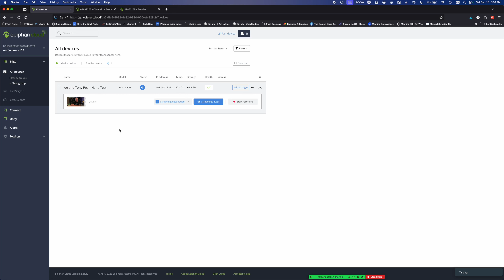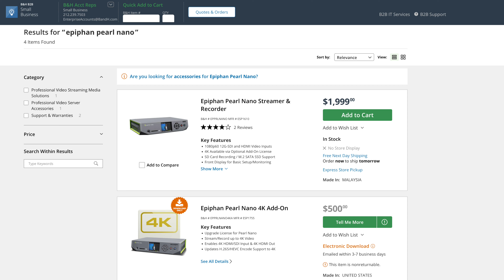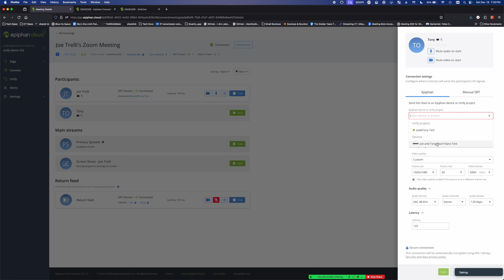Still worth it two years later? Epiphan Pearl Nano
Epiphan Pearl Nano

Want to learn more about Epiphan Cloud? Check out this video my friend Tony and I produced

Join us as we delve into the impressive capabilities of the Epiphan Pearl Nano, a powerhouse for live streaming and broadcasting, but is it for everyone? Whether you're a professional in the industry or just keen on tech, this review is tailored for you.

Uncover the diverse functionalities of the Pearl Nano, from its support for RTMP, SRT, and HLS, to its seamless integrations with higher education platforms and Crestron systems. Get an unbiased look at both the strengths and limitations of this encoder to understand why it might be the ideal choice for your needs.

Whether you're a tech enthusiast, a broadcast professional, or involved in educational technology, this review provides valuable insights to help you make an informed decision. Stay ahead in the world of live streaming and broadcasting technology. Dive into our detailed review of the Epiphan Pearl Nano, and find out if it's the encoder you've been looking for!